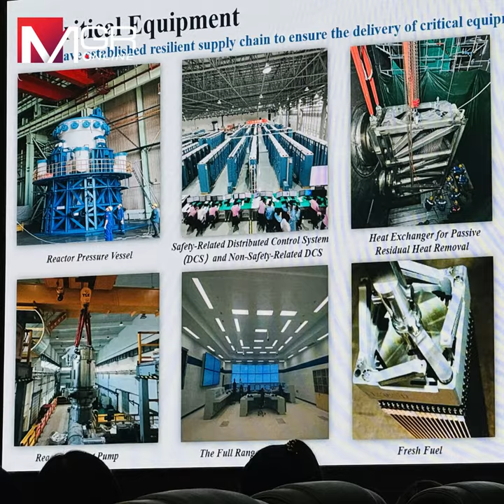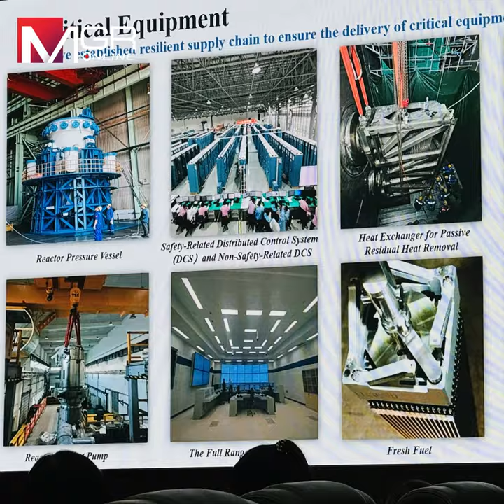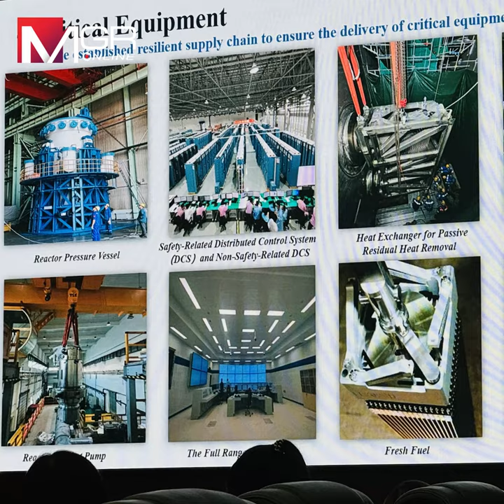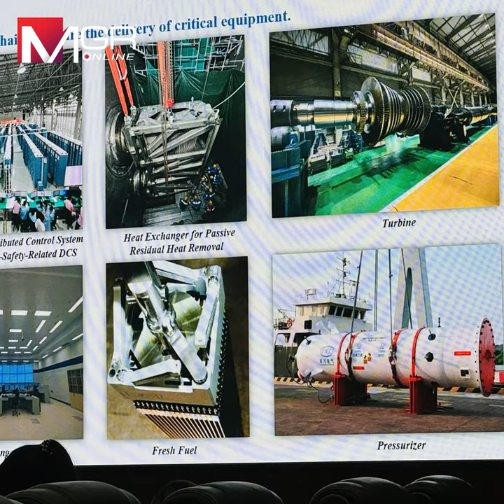ตามไปดู! “ไห่หนาน” โรงไฟฟ้านิวเคลียร์จิ๋ว กฟผ. รับลูกแผนพลังงานชาติขานรับแจ้งเกิด